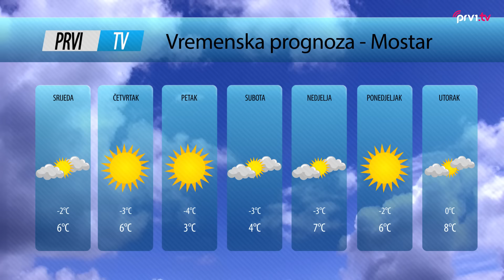Sunce izmamilo Mostarce u šetnju